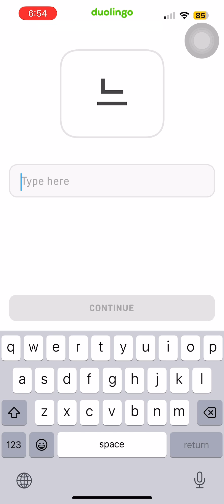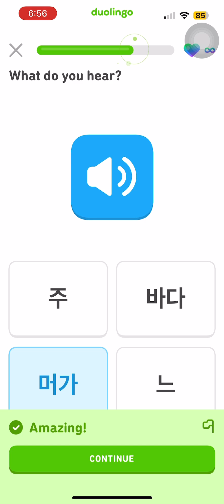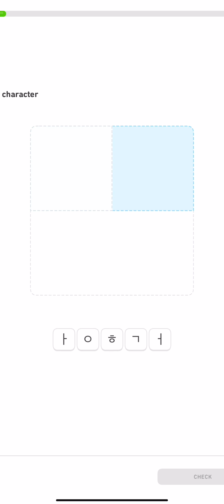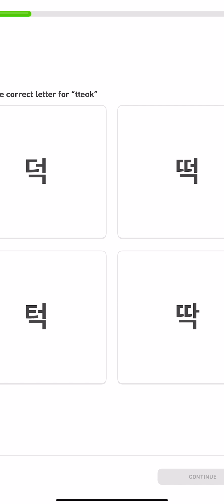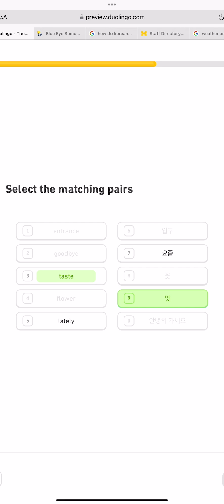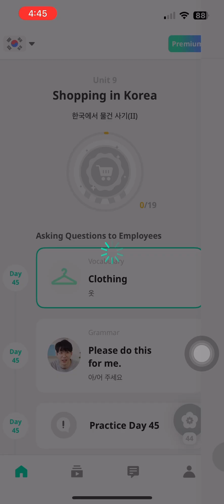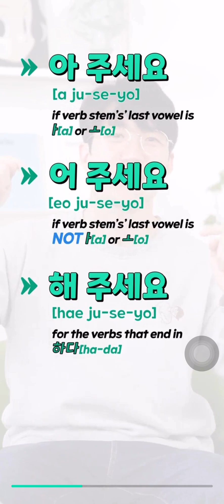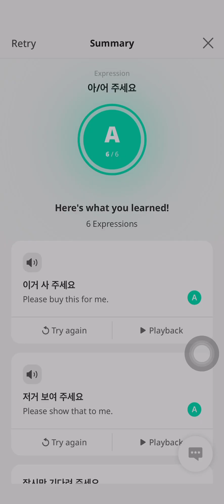Korean study Feb 15